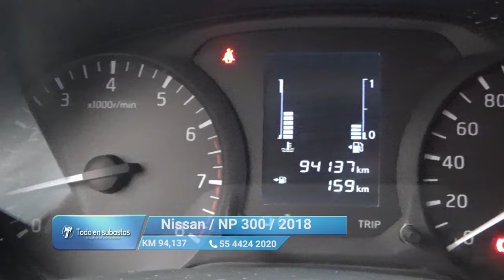Nissan / NP300 Frontier / 2018 - 10581